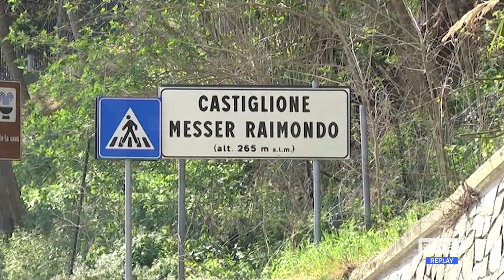Castiglione Messer Raimondo - Ondata di furti